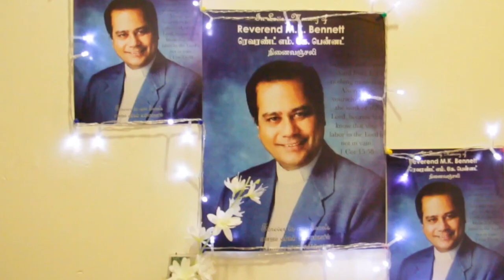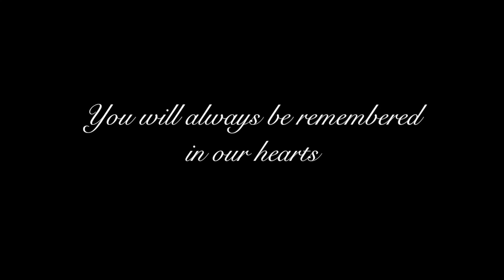Tribute to Rev MK Bennett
In Remembrance of our late Rev MK Bennett.